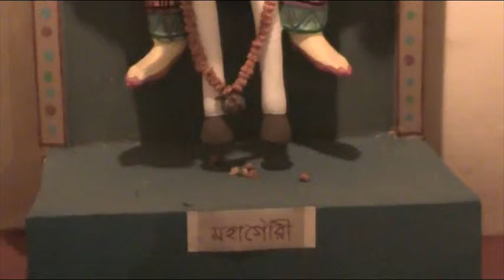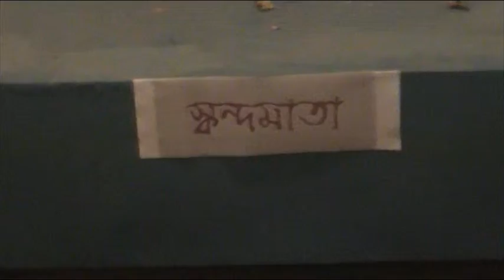Durgapuja_DumDum_M M Ghosh Rd-2012